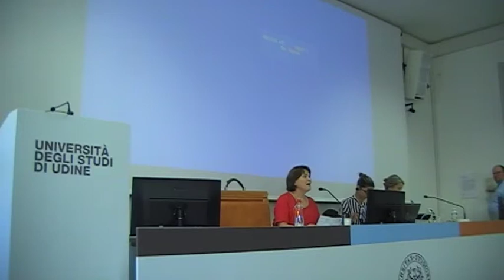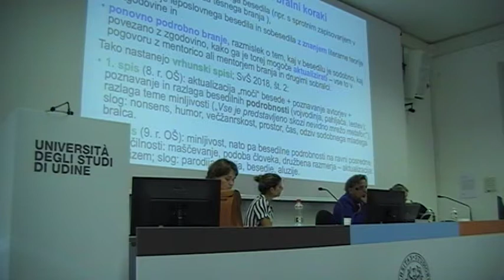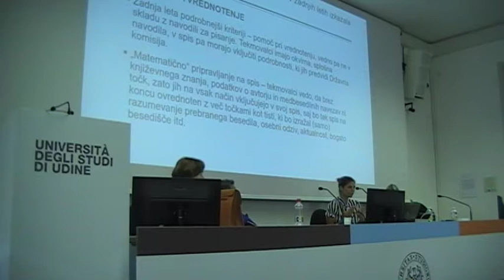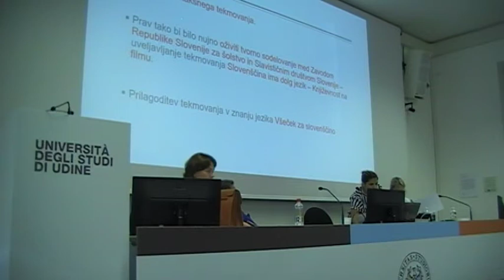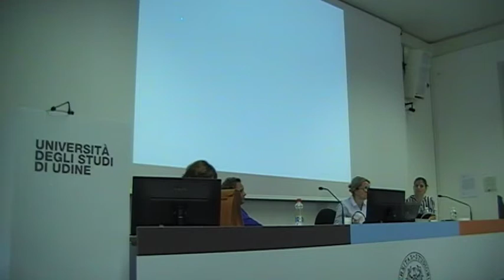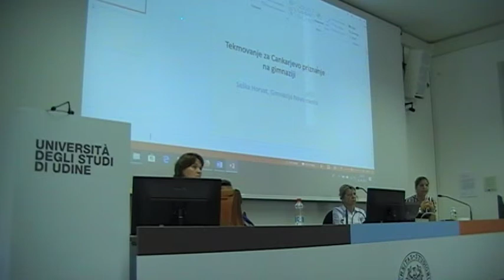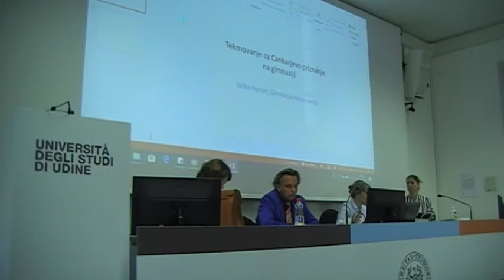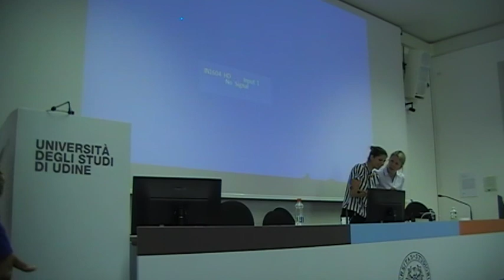Kongres 2018. Tekmovanje za Cankarjevo priznanje v OŠ in SŠ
Slovenistika in slavistika v zamejstvu: Videm 2018. Okrogla miza o Cankarjevem tekmovanju. Sodelujoči: Jožica Jožef Beg, Zakaj razpravljati o tekmovanju za Cankarjevo priznanje na slavističnem zborovanju?, Igor Saksida, Cankarjevo tekmovanje in sodobne oblike preverjanja bralne zmožnosti, Tina Gačnik, Tekmovanje iz znanja slovenščine za Cankarjevo priznanje v osnovni šoli – sladko ali kislo jabolko?, Saška Horvat, Razmišljanja o tekmovanju za Cankarjevo tekmovanje na Gimnaziji Novo mesto (prelesti in bolesti).